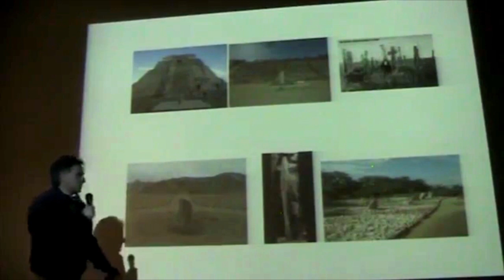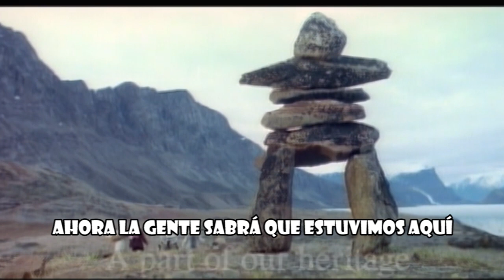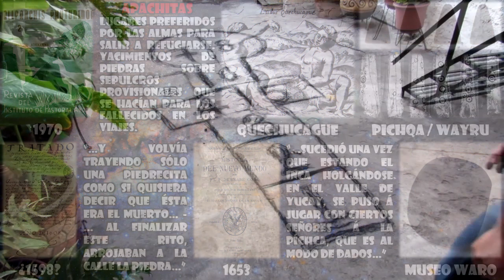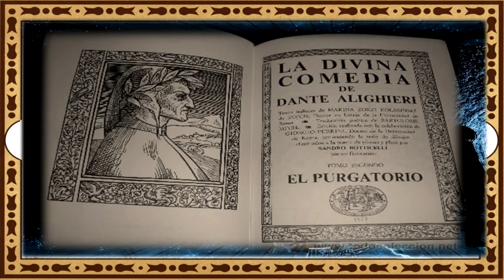APACHETA los altares de piedra de los Andes | Rusbel Mollo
Las Apachetas o Apachitas, son montículos de piedra, alzados por toda la cordillera de los Andes, y que sirven de adoratorios improvisados para los viajeros, en este video descubriremos que otras funciones tienen estos altares de piedra.

Marcas de Tiempo:

00:00 Allillanchu
00:16 título y fuentes
00:45 Apacheta
03:40 Tipos de Apacheta
06:01 Apachetas Fúnebres
08:45 Arquetipo de la Montaña
11:47 Libros
12:14 Tupananchiskama